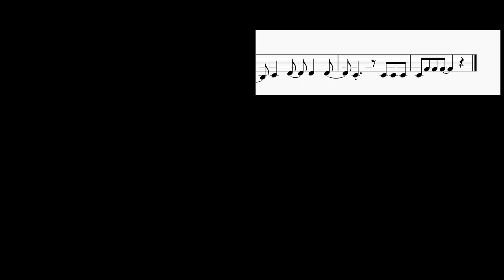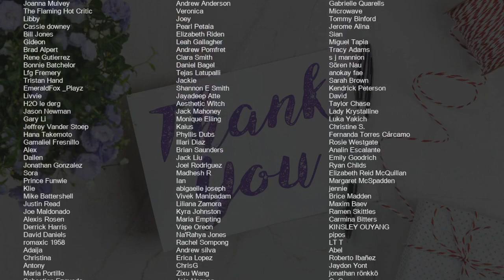How to play 505 by Arctic Monkeys on Tenor Sax (Tutorial)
Comment and let us know how the videos have helped you. It keeps us going! :)The easiest way to learn how to play 505 by Arctic Monkeys on the tenor sax. It's a tenor sax tutorial for 505 by Arctic Monkeys.

EasyMusicLesson teaches you to play the your favorite instrument, through easy and simple animation so that you too can learn how to play 505 by Arctic Monkeys on the tenor sax easily. A tenor sax tutorial with visual animation graphic.

Chords of Tenor Sax arrangement:
D Min   E Min   D Min   E Min   D Min   E Min   D Min   E Min
D Min   E Min   D Min   E Min   D Min   E Min

Melody notes of Tenor Sax:
B4
C#5
A4
B4
G4
C#5
F#4 E4 F#4 E4 B4
A4 G4 F#4 B4
F#4 F#4 A4 F#4
E4
F#4   F#4 F#4 F#4 B4
A4 A4 G4 F#4
B4 F#4 F#4 E4 F#4
D4 E4
F#4   E4 D4 E4 F#4
B4
C#5
E4 F#4 E4
D4
F#4 F#4 E4 F#4
D4 E4
B4
C#5
D4
F#4 F#4 F#4 E4 B4
F#4 G4 F#4 E4 F#4
D4
F#4
C#5
E4
D4 E4
B4
C#5
F#5 E5 D5 C#5
F#4 E4 D4 C#4 B3
C#4 D4 D4 D4
C#4 C#4 C#4 C#4
C#4 F#4 F#4 F#4 F#4 F#4 F#4 F#4
F#5
C#5
B4
C#5     A4
B5 A5 G5 F#5
B5 F#5 F#5 E5 F#5
E5
F#5 F#5 F#5 F#5 B5
A5 G5 F#5 B5
F#5 F#5 A5 F#5
D5
F#5 G5 F#5 E5 F#5
G5 F#5 E5
B4 F#5 F#5 E5 F#5
D5 E5
F#5 E5 D5 E5 F#5
E5 D5 B4
E5 E5 B4 G4 E5
E5 B4 G4 E5 E5 B4 G4 E5
F#5 F#5 C#5 A4 F#5
F#5 C#5 B5 A5 G5
E5 F#5 E5
F#5 E5 F#5 E5 B5
D5
D5 E5
E5 D5 D5
B4
E5   E5
F#5
F#5   F#5
F#5 E5 D5 C#5 B4
C#5 D5 D5 D5
C#5 C#5 C#5 C#5
C#5 F#5 F#5 F#5 F#5 F#5 F#5 F#5
C#4 F#4 F#4 F#4